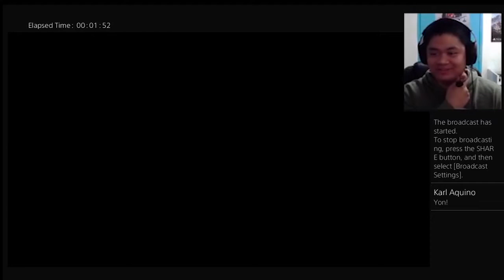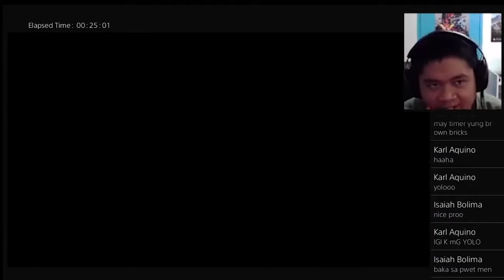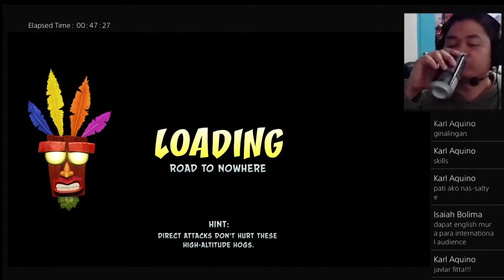Crash Bandiket Walkthrough Part 4: GGEZ! (not really)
that bridge took me more than 30 min lmao

Please consider donating to help me keep posting videos regularly. Thank you! :D